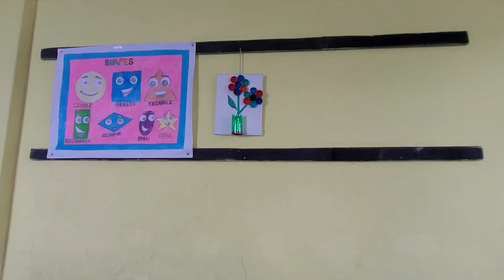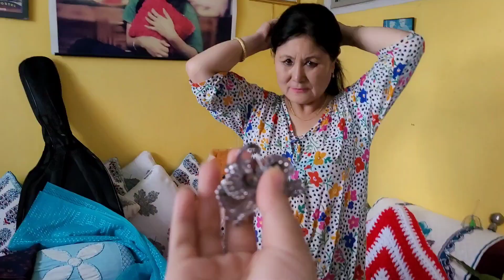Nana ko School tour🤩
darjeeling daily vlogs
nepali vlogger